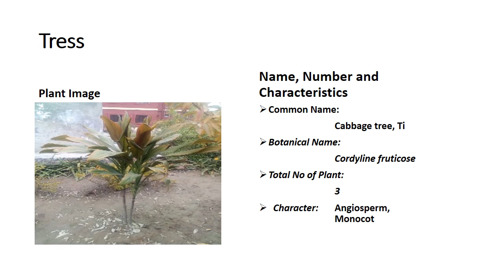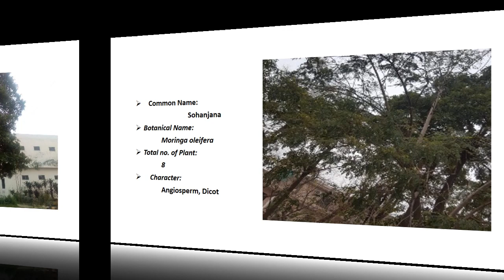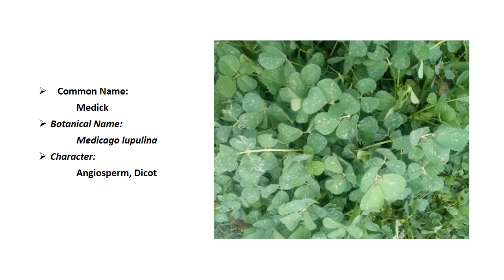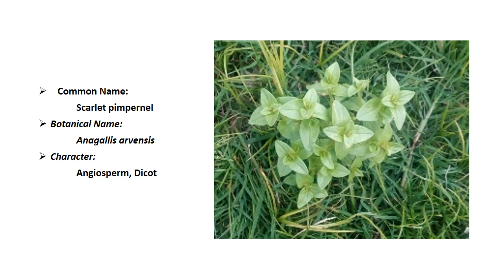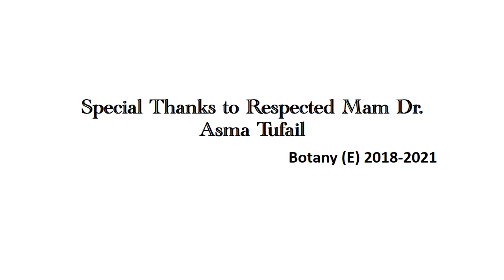Flora of University of Education | Botanical and Common Name of Plants and its Characteristics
Plants with their Botanical and Common name and its characteristics. Total Number of plants which are present in Plot 1 of UE Lahore. Informative and useful for Botany.